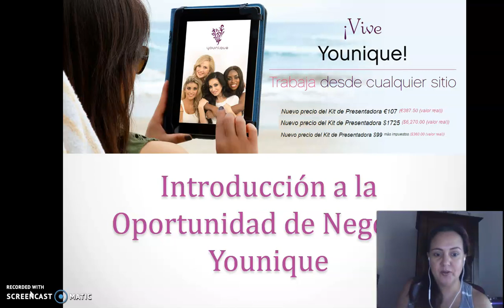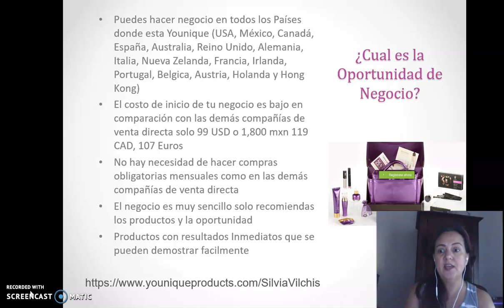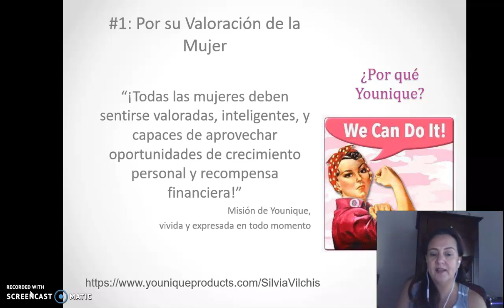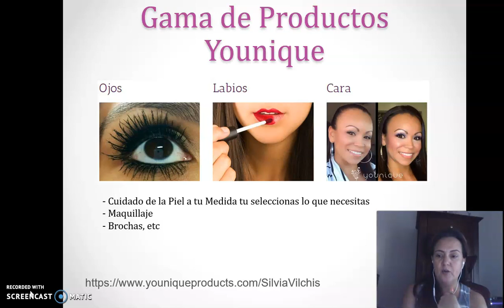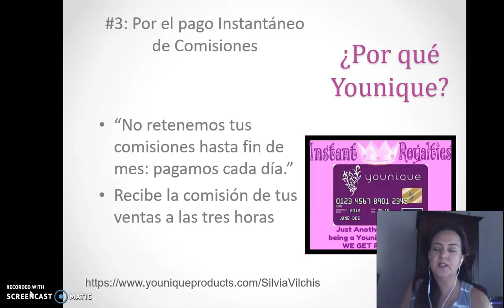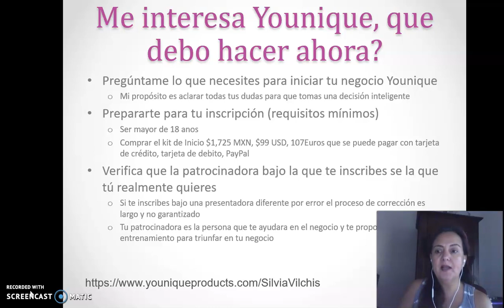Que es Younique, que pasa cuando compras el kit de Younique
Quieres probar el kit de Younique pero primero quieres ver a lo que te estas comprometiendo checa este video donde explico la oportunidad Yonique lo importante es que no hay ningun riesgo no hay compras obligatorias lo puedes dejar para ti, para tu uso o solo por comprar el kit o para negocio, tu decides y yo te ayudo comenta aqui o entre a

Conoce la oportunidad de Negocio Younique, conoce younique, que es Younique